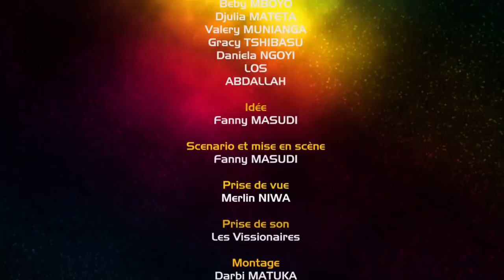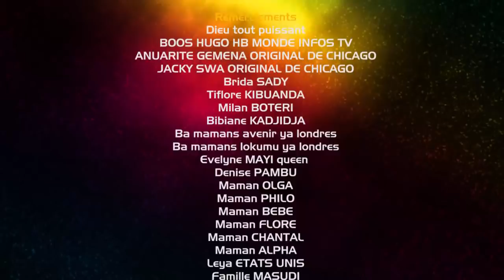POT CASSE EP 1 Theatre Congolais Fanny,Masuaku,Ebakata,Mimi,Mayonaise,Moseka,Bronly,Vinny